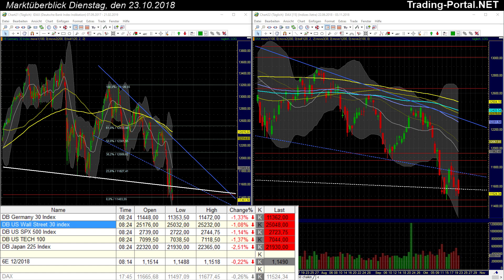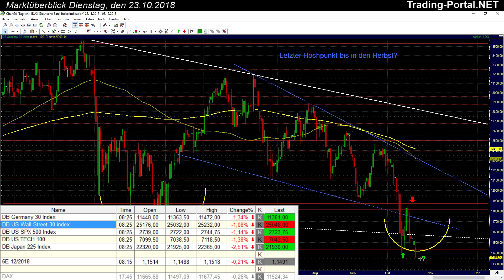Support erneut unter Druck